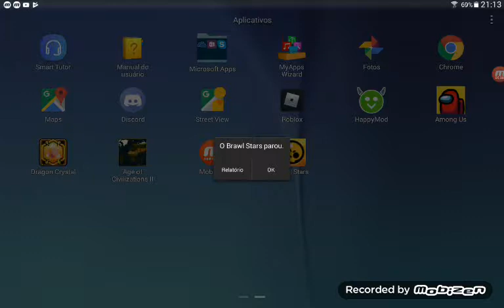Brawl stars:first time with browny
i accidentaly ended the vídeo randomly...